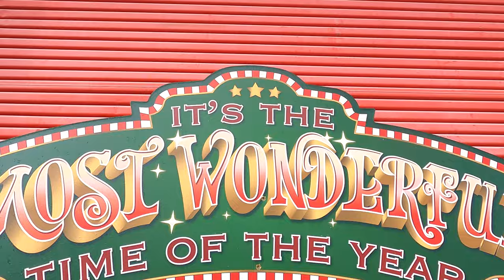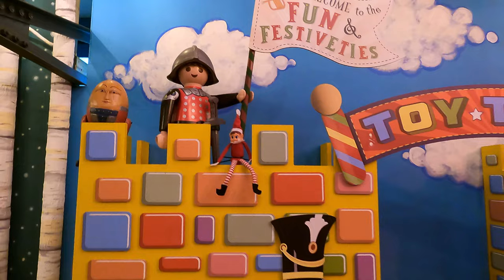The Prop Factory Exeter. A winter wonderland for those that love a selfie.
On the upper floor, a winter wonderland awaits you, offering a fully immersive photo experience. Every inch of the floor, ceiling, and walls has been adorned with captivating decorations. Step into the grand silver box through the tinsel tunnel and explore 13 exceptionally imaginative photo opportunities tailored for the selfie enthusiast. We brought along four teenagers, initially concerned they might not fully embrace the experience. Our worries were unfounded – they absolutely loved it.

The Chocolate Factory Gates, Giant Gingerbread House, and Candy Corner converge to form a visual feast. Enormous sweet treats abound, featuring blancmange, ice cream, giant lollipops, chocolates, candies, wafers, Battenberg, candy floss, candy canes, and even a colossal 1.7-meter chocolate bar.

Adjacent to the sweet treats, a solitary giant dining chair awaits your presence. Although the smallest of the photo spots, it exudes creativity.

Enter the Kitsch Forest, where the Chocolate Factory Gates, Giant Gingerbread House, and Candy Corner combine once again to captivate your senses. Behold giant sweet treats like blancmange, ice cream, giant lollipops, chocolates, candies, wafers, Battenberg, candy floss, candy canes, and a massive 1.7-meter chocolate bar.

Right next door lies Toy Town, featuring two large castle turrets adorned with a nostalgic array of giant toys. Little ones can sit in a real-life Brum car, while adults can perch on two giant Rubik's cubes.

Sit between two 1950s Christmas pinup girls on giant silver presents against a sparkly backdrop.

In the enchanting Pastel Candy area, two-meter pastel candy nutcrackers flank a colossal pastel rainbow cake you can sit on. The backdrop boasts iridescent, pink, and white tinsel complemented by hundreds of pastel balls. Hand-painted pink icing drips line the top for an extra touch of whimsy.

Opposite the Gonks, discover the Wrap-O-Matic machine – a section of an imaginary toy factory crafted from recycled industrial scraps, including an Argos conveyor belt! While the machine may not function, you can engage with movable cogs and levers.

Adjacent to the Wrap-O-Matic, a large gold tube extends over to Santa's post office, culminating in another selfie station featuring a towering stack of presents.

Ascend to the Moon Booth, where a hand-painted vintage moon booth awaits your presence, alongside a vast black porter chair surrounded by black and white candy.

On the lower floor, booths are strategically placed, featuring a lavish ornate wooden gold sleigh amidst real Christmas trees. Explore Mr. Mean Green, All That Glitters is Gold, the Loveheart Wall, and a Giant Christmas Jumper Peep Board.

A special booth allows you to capture moments with Santa – or rather, Santa bear, an enormous teddy bear donning a Santa Hat in a vintage-style living room. Please note that Santa bear is indeed a teddy bear and not an actor dressed as Teddy Santa.

Beyond selfie stations, we offer entertainment for all ages, including elf spotting, a tree toy hunt, Christmas fortune readings (for a nominal fee), and a game of hook a Santa duck. Indulge in snacks from our sweet shop, cold refreshments, hot drinks, a bar, and a festive bakery. Kids can post their letters to Santa in our dedicated gold postbox for important deliveries.

Explore our fancy dress accessories shop and a discount decoration store. Don't forget to bring your old Christmas jumpers for our free Christmas jumper exchange.

Choose your preferred session below and click to book.